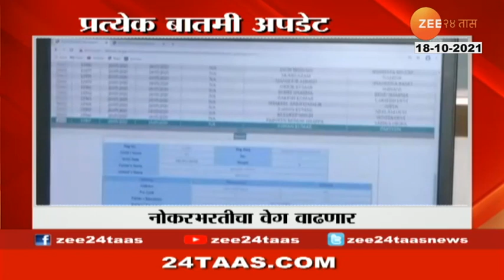Government Recruitment Will Accelerate In October-November